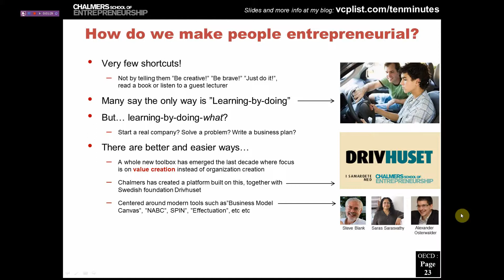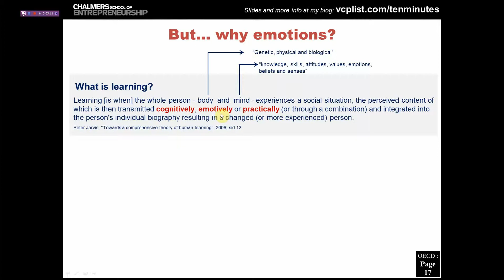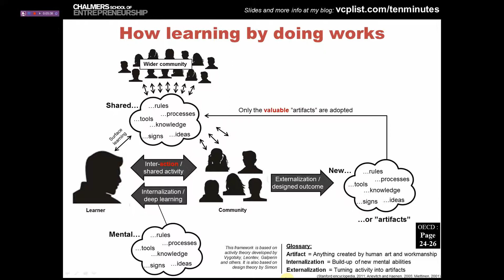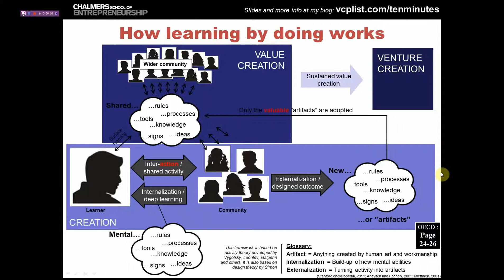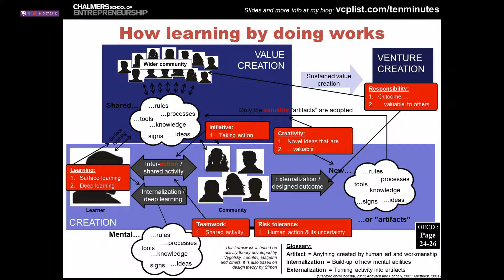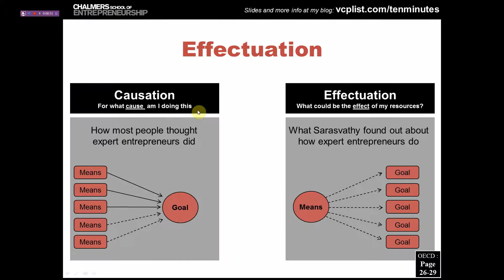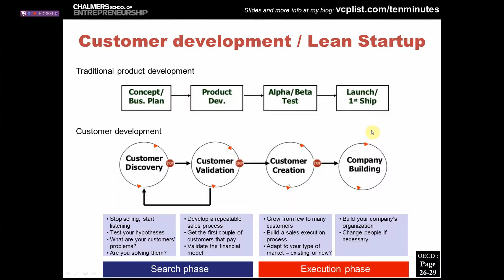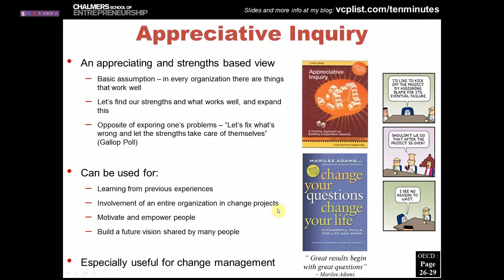Entrepreneurship in education - Part 4 - How to do it 1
Mini-lecture series on entrepreneurship in education - part 4 of 6